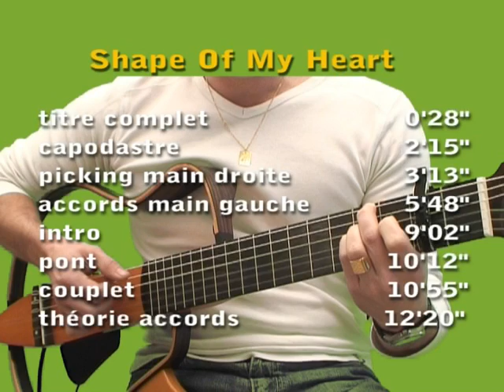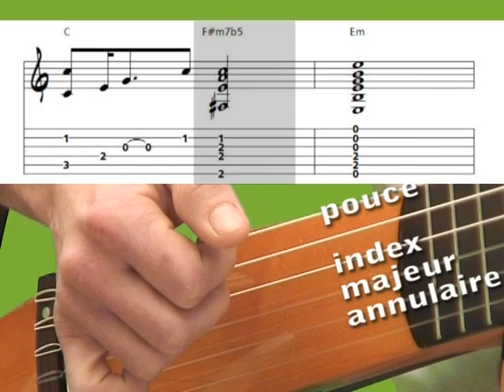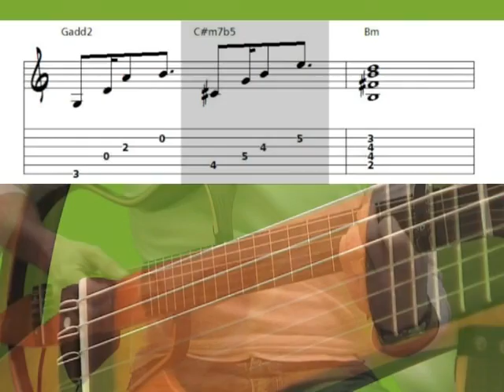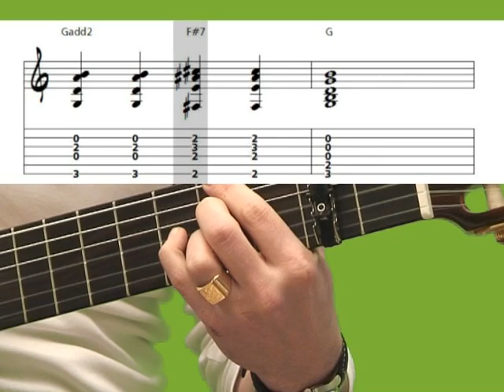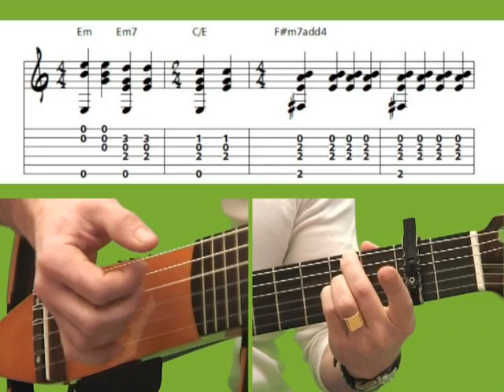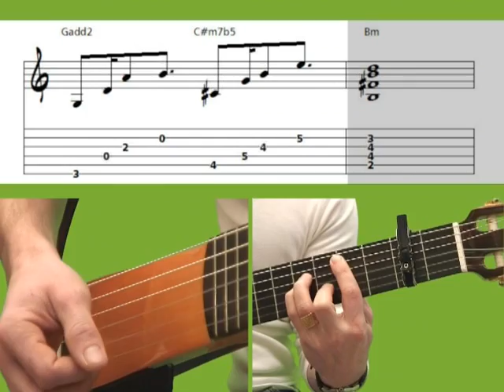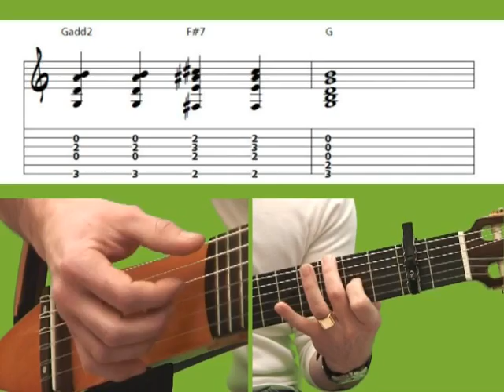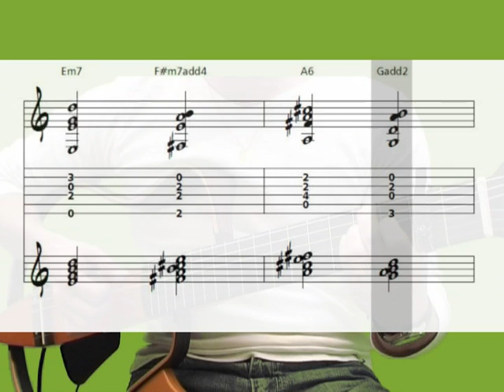Apprendre Shape of my heart, Sting - Cours de guitare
Cette vidéo permet de travailler et d'apprendre à jouer à la guitare le morceau Shape of My Heart de Sting. Ce titre peut se jouer indifféremment à la guitare acoustique et électrique avec une technique picking main droite très intéressante.
Vous aurez une présentation détaillée de chaque partie à travailler avec une vision main gauche-main droite et une partition en temps réel en clé de sol et tablatures.
Chaque partie est proposée au tempo normal et à un tempo lent. Tous les accords utilisés sont expliqués et présentés séparément pour une meilleure préparation de ce titre. Retrouvez cette vidéo et des milliers encore

Mots clefs :  cours, exercices, apprendre, technique, débutant, leçon, méthode, démonstration, formation, astuces, conseils, apprentissage, initiation, mouvements, pas, complet, entier, programme,position, vidéo, tuto,comprendre,savoir,connaître